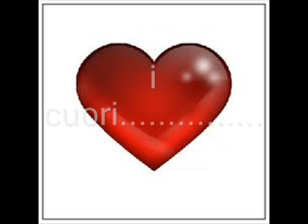COFFEE IS...For lovers #010 by raffaele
essere insieme solo per amore. accompagnati dal buon gusto di illy